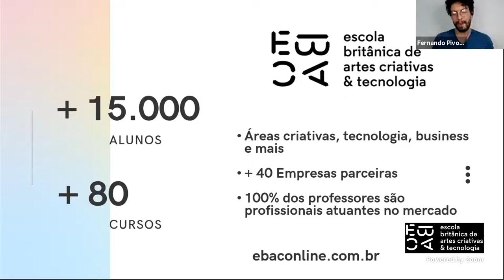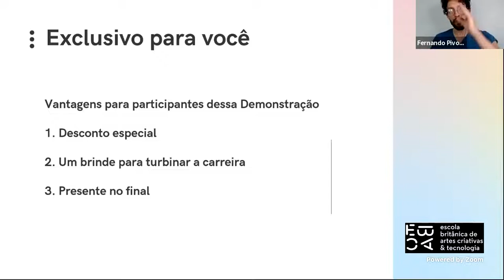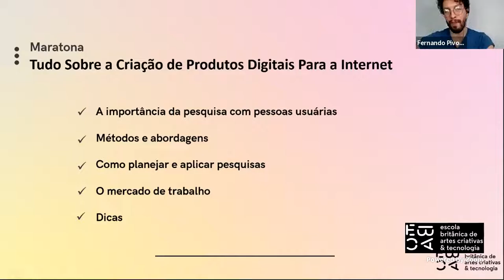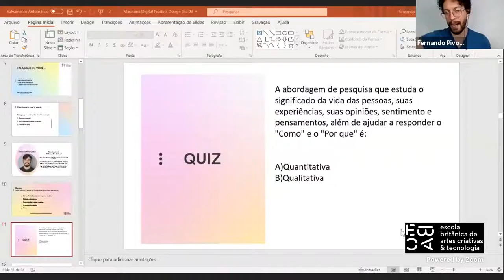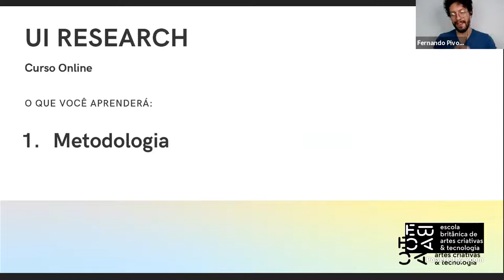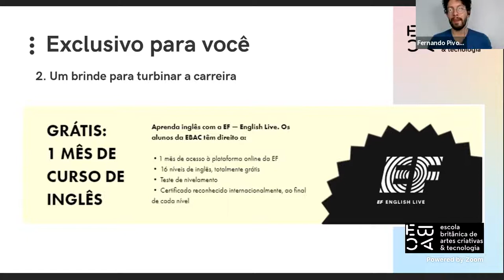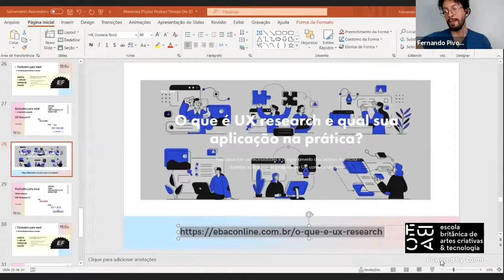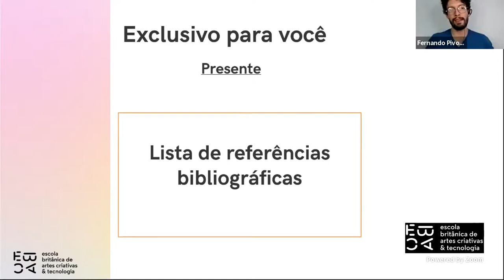Dia 3 - Construir produtos escutando as pessoas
Para criar bons produtos, é preciso saber ouvir as pessoas. Entenda por que a
pesquisa com usuários é uma etapa fundamental para o desenvolvimento de um
produto de sucesso. Aprenda quais são os métodos e abordagens, quando utilizar e
como planejar uma pesquisa eficiente.